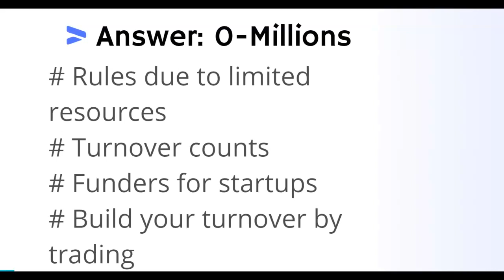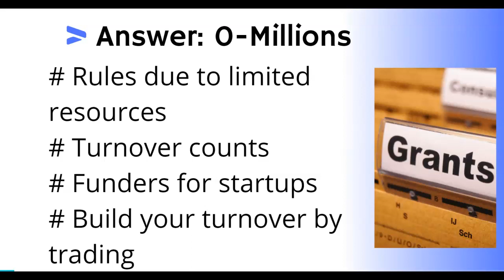How Much of A Business Turnover Do I Need To Access Grant Funding - Boomy Tokan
This video clearly answers the question "How Much of A Business Turnover Do I Need To Access Grant Funding?"

♛ More Videos You Might Want To Catch:
If you liked this video, you'll love these ones:

♛ BUY MY BOOKS, BE ENCOURAGED & TRANSFORM YOUR LIFE
How To Write Your First Business Plan
How To Transition From Employee To Business Owner
How To Write Your First Book The Turnaround: Amazing Stories of Success from Ordinary People Who Turned Their Dream Ideas into Thriving Businesses

✉  GET A FREE 20 Minutes Coaching  ✉
~ Do you feel like it is time for you to do something for yourself?
~ Do you have an idea/hobby and you are wondering whether it can work as a business?
~ Do you have a professional career and are looking to start a business that provides a second stream of income?
~ Do you want to start earning an income from home?

Also check my online course titled:
If you want to stay encouraged to be the best version of yourself then listen to encouraging content here:

I respond - so leave a comment on this video and see.

Boomy Tokan has over 1 million views on Quora.com and is the author of "How to Write Your First Business Plan", "Business Funding Secrets", "Feel the Fear and Start Your Own Business Anyway", "How I Went From Zero To 30,000 Facebook Likes in 30 Days" plus 5 other best seller books.